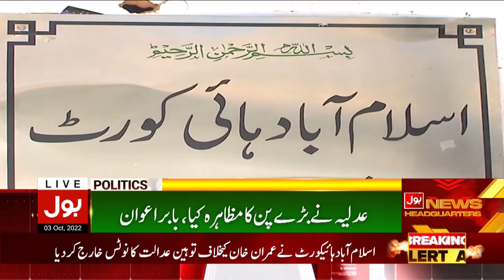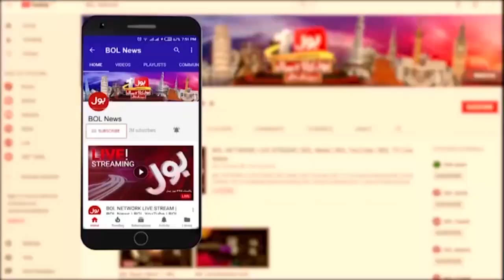Sheikh Rasheed Revealed Big News | Imran Khan Big Decision | Breaking News